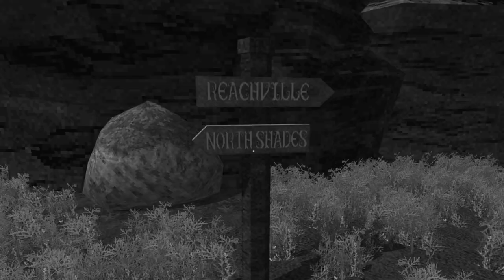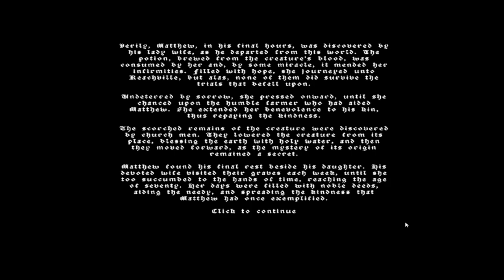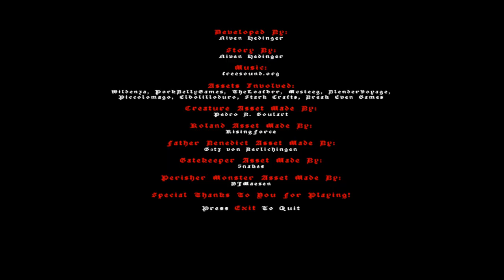I Battle Vampires To Save My Beloved Wife! - Crimson Hunt